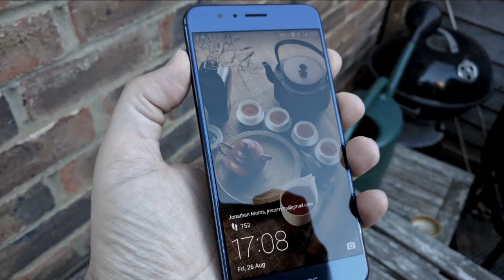Honor 8 Official Clear Hard Case on Sapphire Blue model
Here's a short video showing the official plastic hard case (clear) for the Honor 8. The case here is blue, designed for use with the Sapphire Blue version of the phone.

The phone is now available to pre-order (at time of publishing this video) and the accessories will be released soon after. A price is not yet known.

See my hands-on video with the Honor 8 and also the P9 and Honor 7 here:

Check my website for more, including a full review of the phone soon.